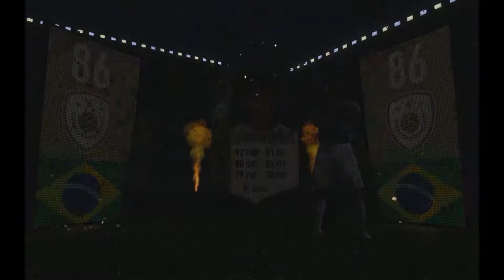BASE ICON UPGRADE!!! BRAZIL FLAG LETS GO!!!!